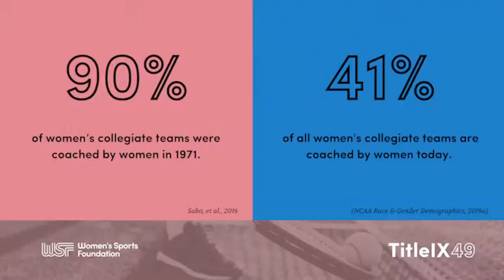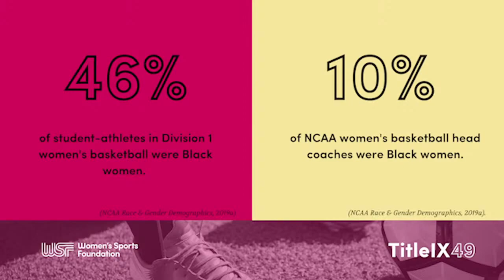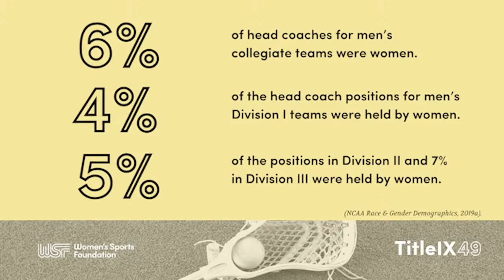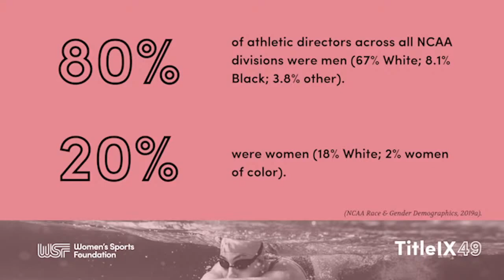Coaching and Title IX: Accelerating the Pipeline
To celebrate and honor the 49th anniversary of Title IX, the Women’s Sports Foundation and a powerful panel of women sports leaders for a conversation on the law’s impact on coaching and athletic leadership.